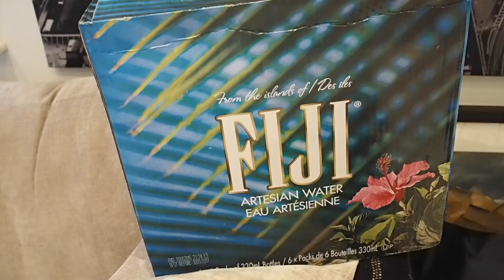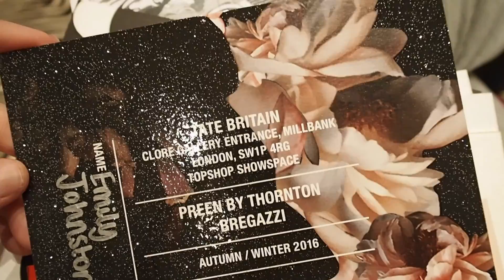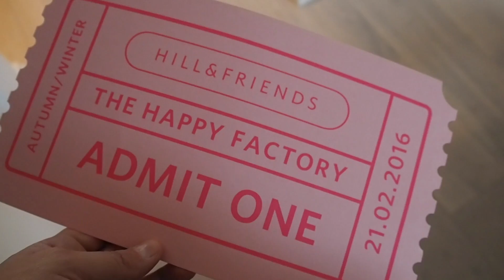The Weekly Goosing: London Fashion Week AW16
What is it like to attend London Fashion Week? Here's a sneak peek at some of the highlights of the week, from getting ready to FROWing it with some of London's hottest designers.